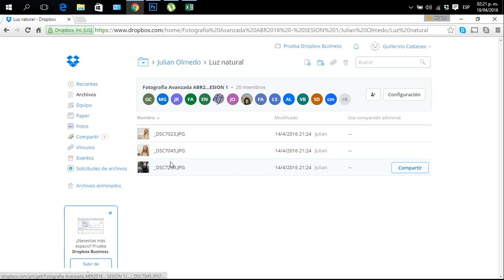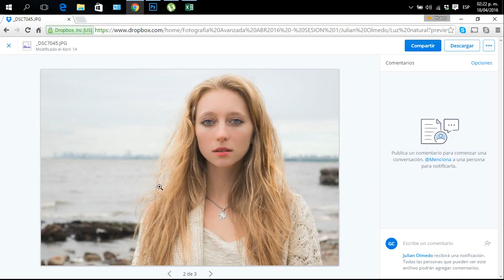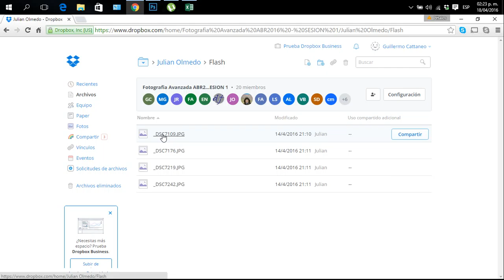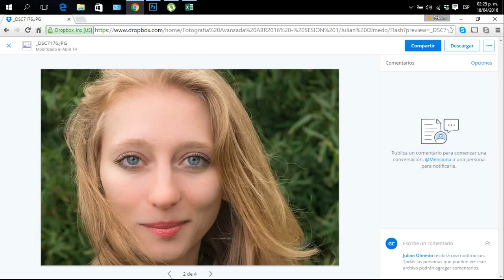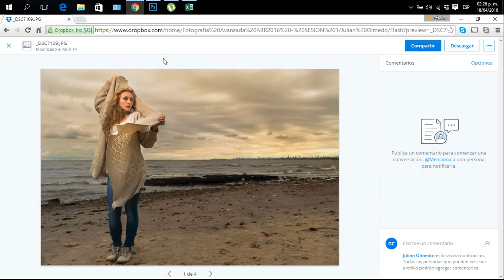ABR 2016 SESION 1 LUBA JULIAN